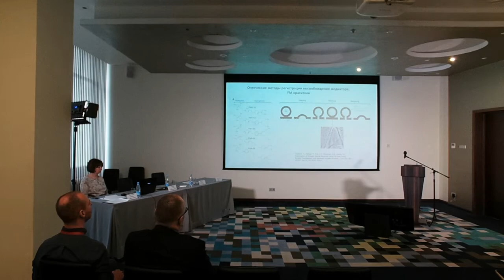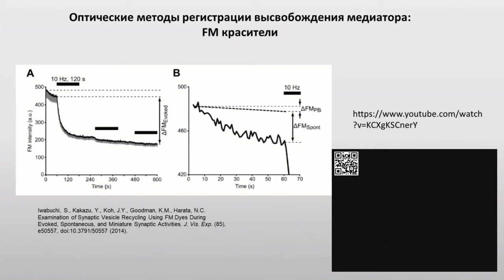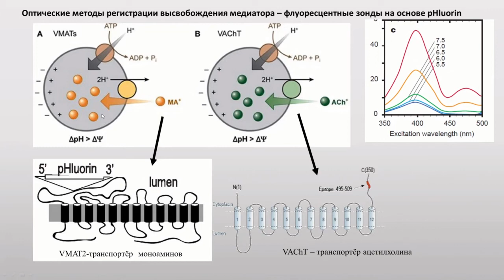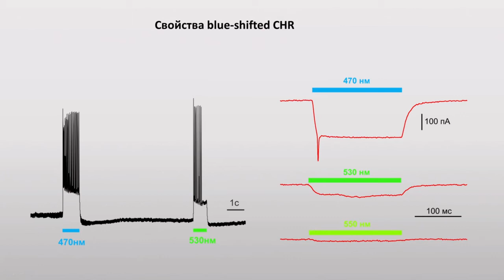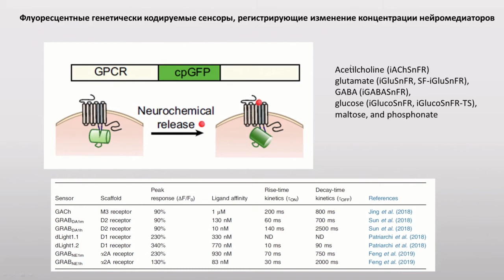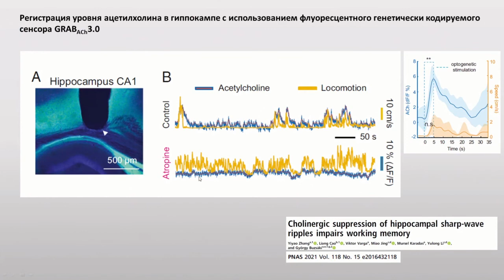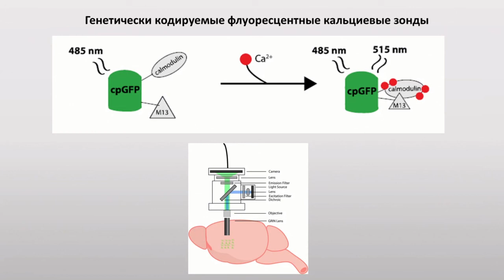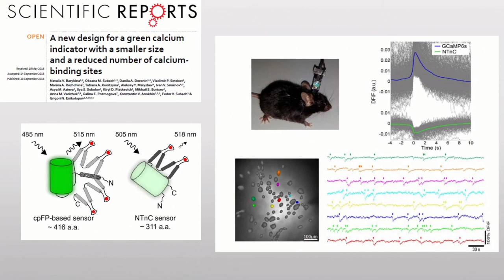А.Ю. Малышев - Оптические методы регистрации динамических процессов в нервной системе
А.Ю. Малышев (ИВНД и НФ РАН, г. Москва) Оптические методы регистрации динамических процессов в нервной системе

RUSNEUROCHEM 2022

22-24 мая 2022 года